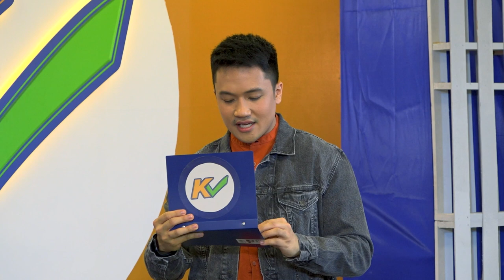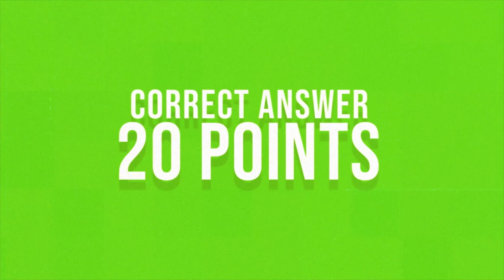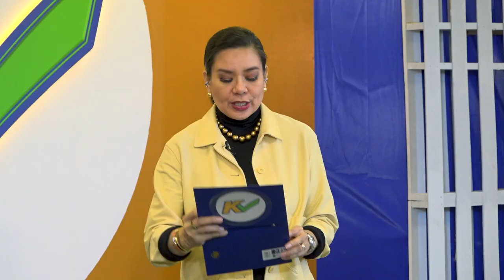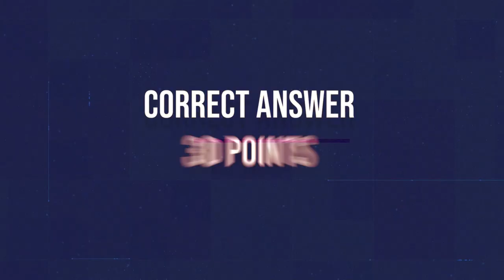KCHECK | Week 10 Episode 48